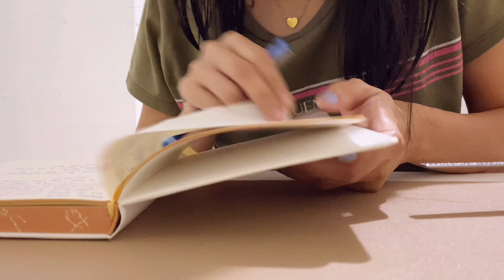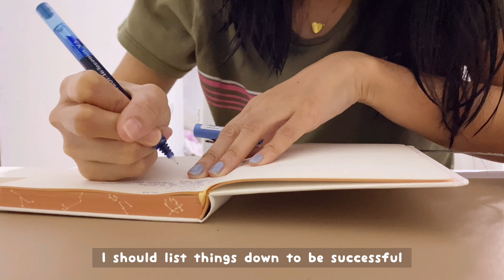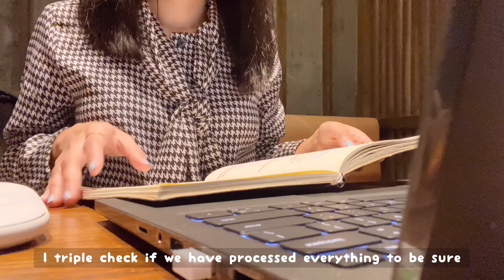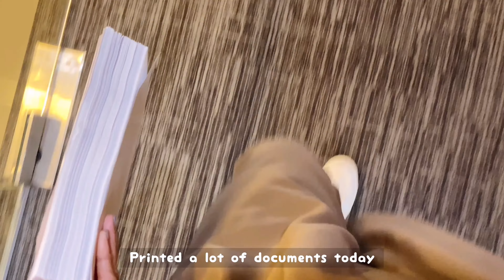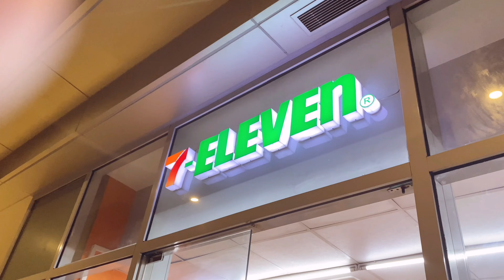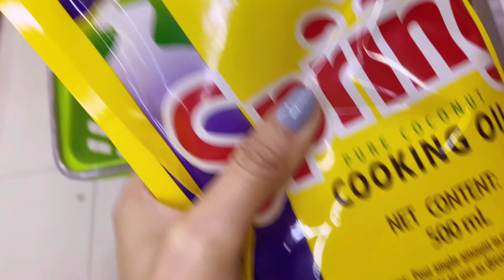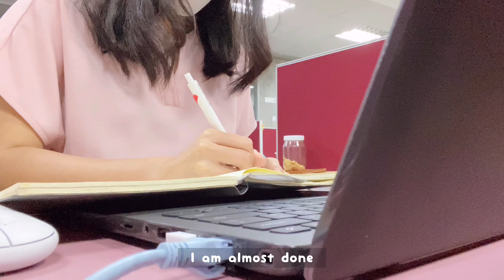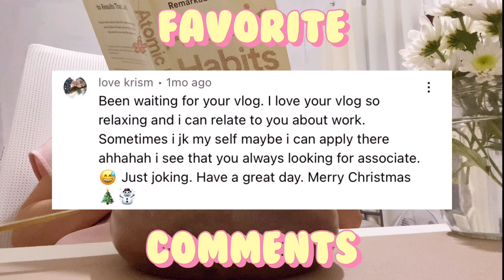work week in my life 💼✨ | working overtime, more coffee, life after work, selfcare 🍵 silent vlog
FINALLY BAAAACK!! I miss you guys!
I am slowly recovering from my 2022 stress haha and doing some selfcare to survive.

Hope you like this week's video! More to come 🤍

love,
weya

Also, if you want to pm me, I have an instagram account: @weyatoons.

PS: so much better in 2K resolution

Uploaded file: 4K resolution 60fps

🎥 camera: Ip11
💻 editor: vllo

work week in my life 💼✨ | working overtime, more coffee, life after work, selfcare 🍵weyatoons vlog